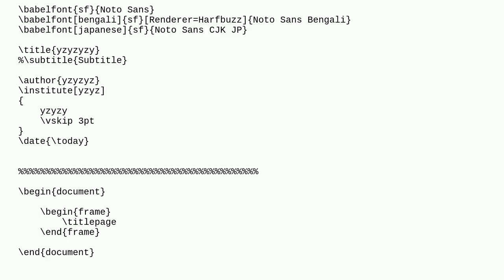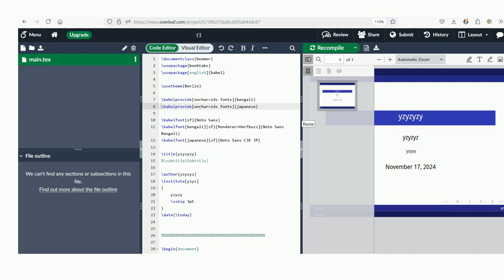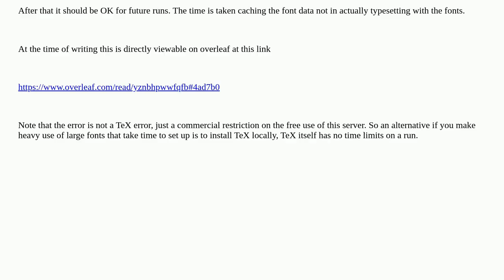Tex: Overleaf document compilation timeout for very short document when loading fonts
Overleaf document compilation timeout for very short document when loading fonts

A special thanks goes out to the community

  compiling luatex overleaf babel